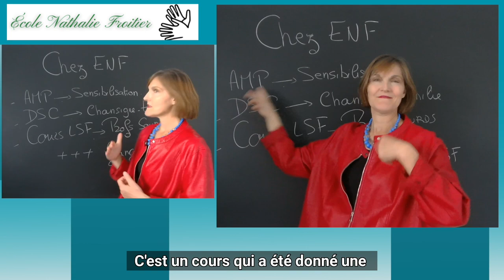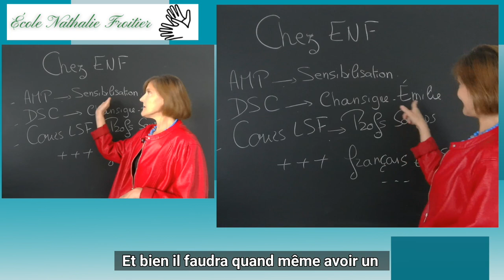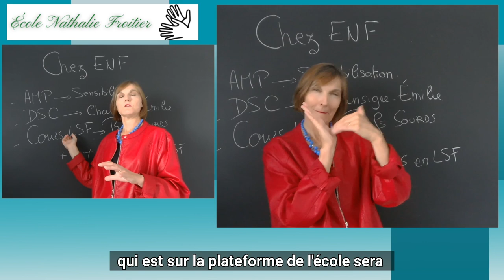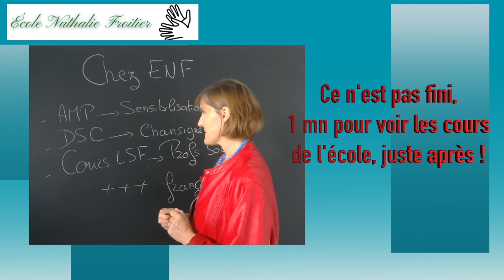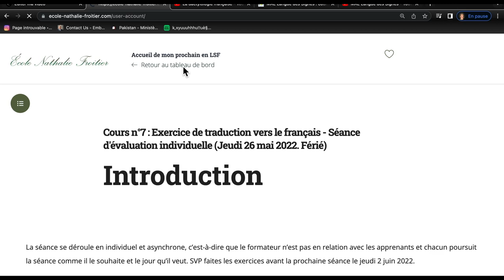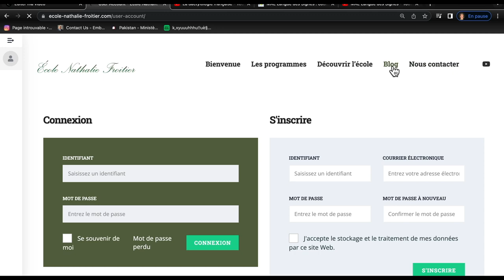Ouverture de l'école Automne 2022 - Bienvenue à tous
Annonce d'ouverture de l'école en ligne, pour l'automne 2022
Offres de nombreux cours, principalement de 3 cours avec des ateliers en visio :
- DSC, danse signes chant
- AMP, accueil de mon prochain en LSF
- Sensibilisation à la langue des signes, pour adultes, (non ouvert aux débutants en LSF) - c'est une sensibilisation à la traduction
- Découverte de la langue des signes pour les enfants (Émilie)